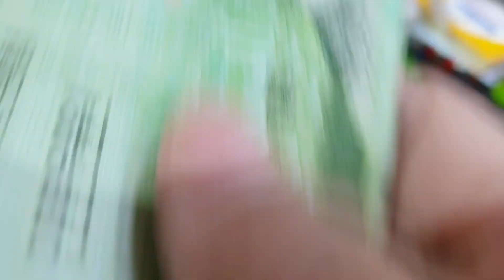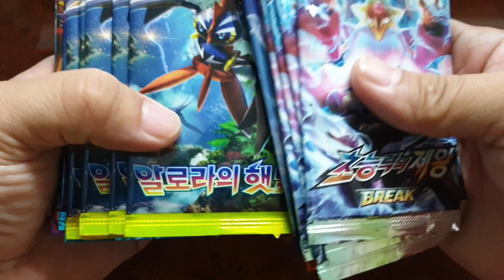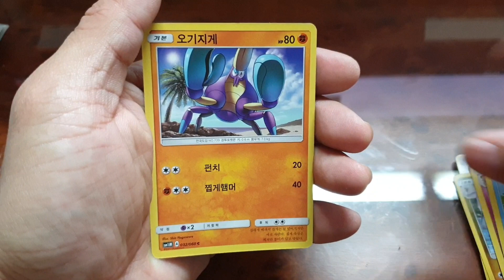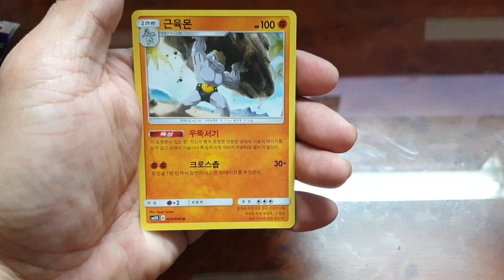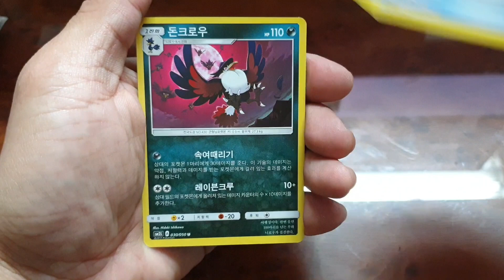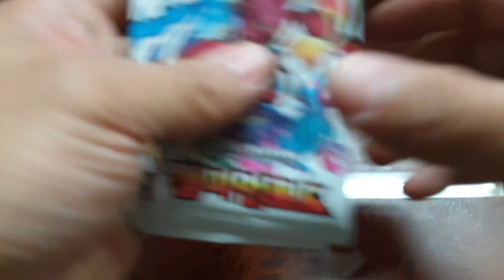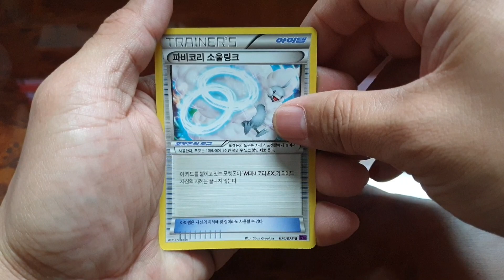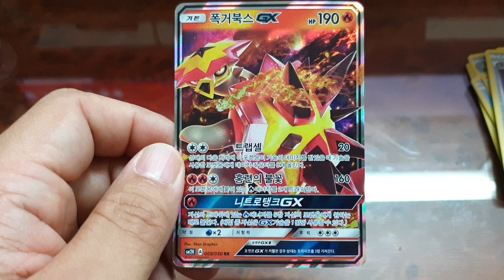[어른애TV]포켓몬카드 까기 문방구털기 20팩만 까볼께요.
오늘도 그냥 지날수가 없었다.

여보 사랑해요 💜